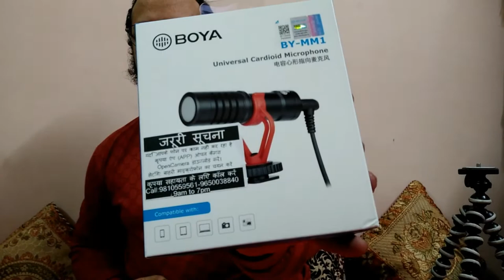Cheapest Gadgets for Moto Vlogging Setup microphone Gorilla Tripod Cold shoe mount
Cheapest Moto Vlogging Setup part 1

1. BOYA BY-MM1 Video Microphone

2. Tygot Gorilla Tripod/Mini (13 Inch)

3. Ulanzi ST-07 Phone Tripod Mount with Cold Shoe Mount for Microphone